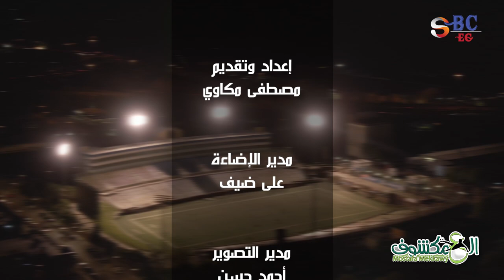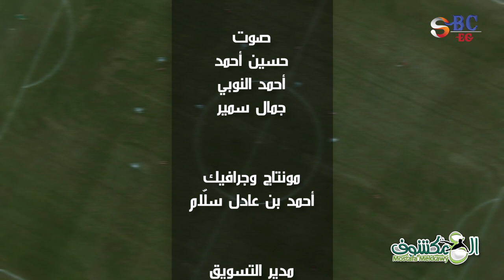تصريحات نارية لكشف فساد الناشئين مع مصطفى مكاوي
جديدة...